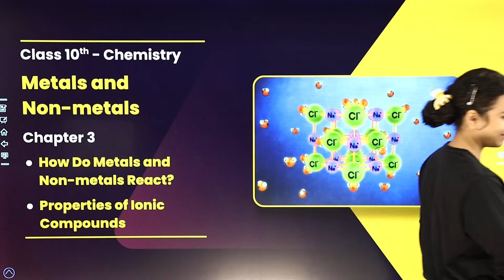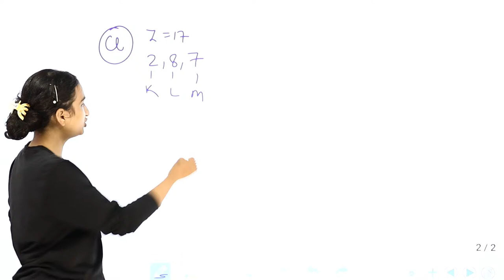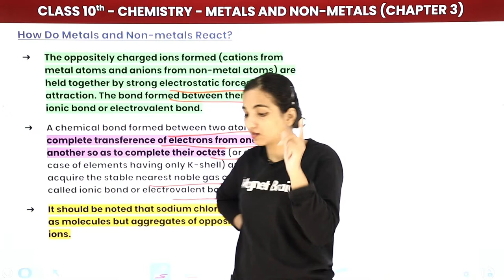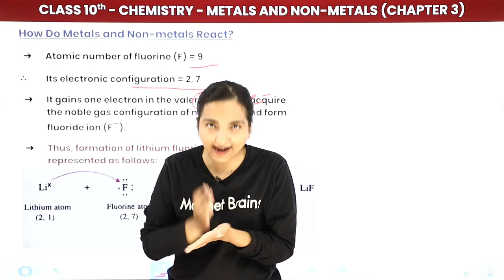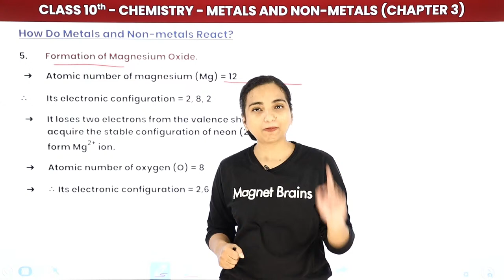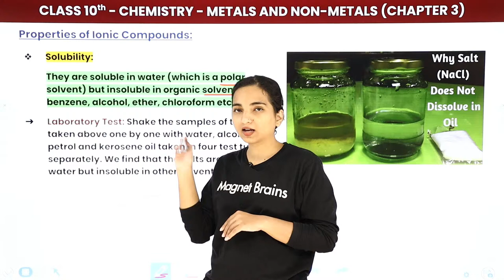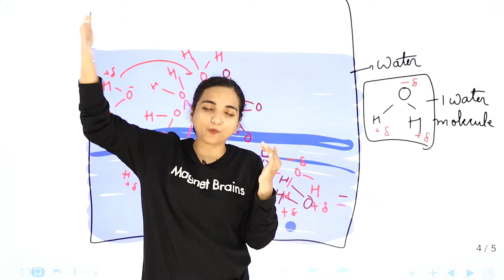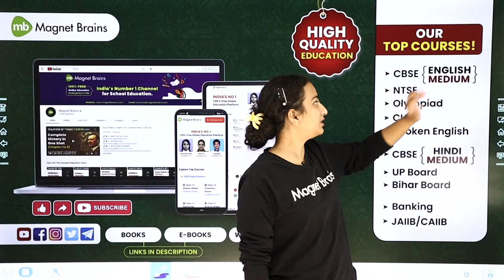How Do Metals And Non Metal React, Properties of Iconic Compounds - Class 10 Chemistry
✔️ Topics Covered In This Video (By Vibhuti Mam): Detailed Explanation of Chemical Properties of  Non Metals in Class 10 Chemistry
✔️ Class: 10th - LIVE
✔️ Subject: Chemistry
✔️ Chapter: Metals and Non Metals (Chapter 3)
✔️ Topic Name: How Do Metals And Non Metal React, Properties of Iconic Compounds

what are the properties of ionic compounds class 10
how do metals and non metals react class 10 notes
why do metals and non-metals react give an example
how do metals and non-metals react example
how do metals react
how do metals and non metals react with acid
formation of ionic compounds class 10
how do metals and non metals react with oxygen .